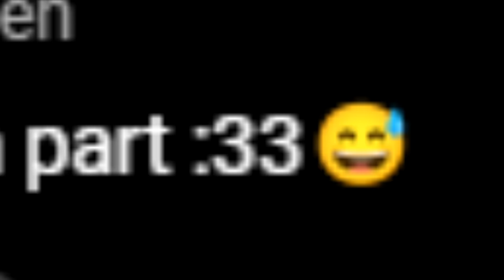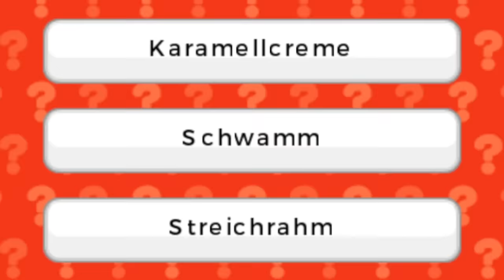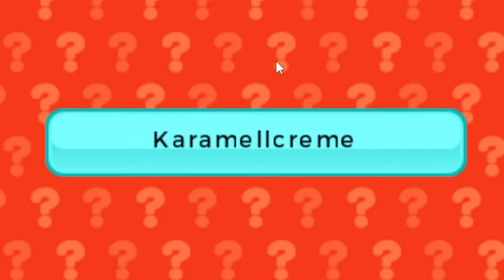DIE NEUE TOMODACHI LIFE SERIE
Die erste Folge von der neuen TOMODACHI LIFE SERIE, mit dem Namen TOMODACHI AFTER LIFE! Was geschah nach den 30 Tagen auf der Insel "Aber Hey", wurden Pedobär und dydy noch Freunde? Schaffen es Lena und dydy noch zu heiraten? Das und vieles mehr, JETZT! :D
Impressum:
ONLINETITANS
c/o chaosdydy
Kantstraße 23
71229 Leonberg
Germany